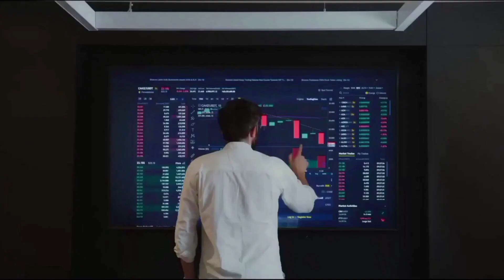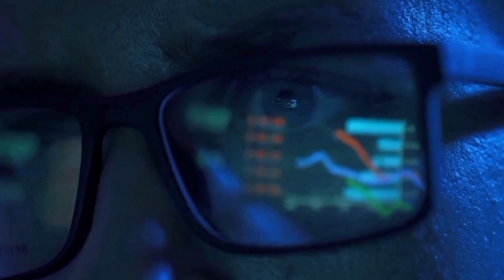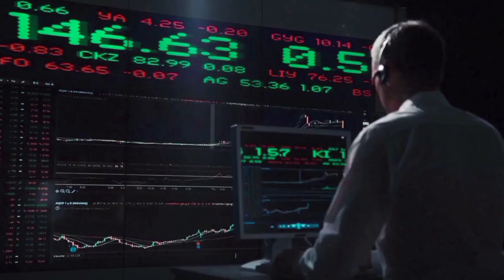SUSHI PRICE WILL +5000%?? CONFIRMED - SUSHISWAP PRICE PREDICTION 2024 & 2025